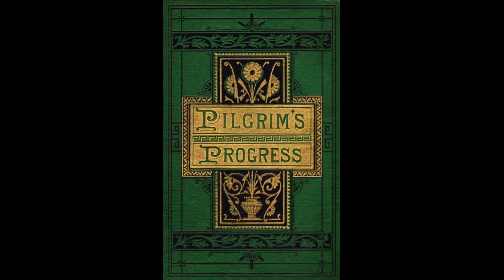Pilgrim's Progress - by John Bunyan - Part 2 - Stage 2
This famous story of man's progress through life in search of salvation remains one of the most entertaining allegories of faith ever written. Set against realistic backdrops of town and country, the powerful drama of the pilgrim's trials and temptations follows him in his harrowing journey to the Celestial City.
Along a road filled with monsters and spiritual terrors, Christian confronts such emblematic characters as Worldly Wiseman, Giant Despair, Talkative, Ignorance, and the demons of the Valley of the Shadow of Death. But he is also joined by Hopeful and Faithful.
An enormously influential 17th-century classic, universally known for its simplicity, vigor, and beauty of language, The Pilgrim's Progress remains one of the most widely read books in the English language.